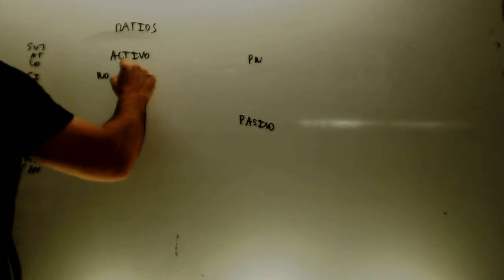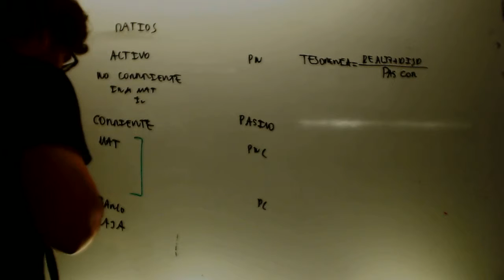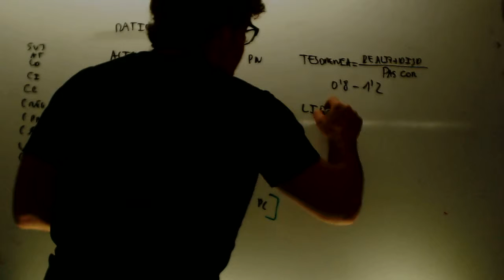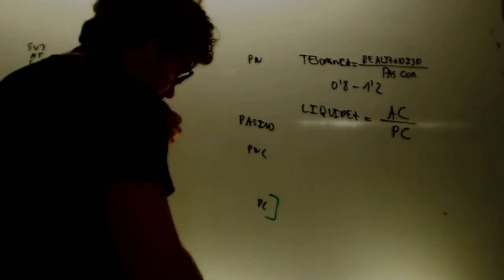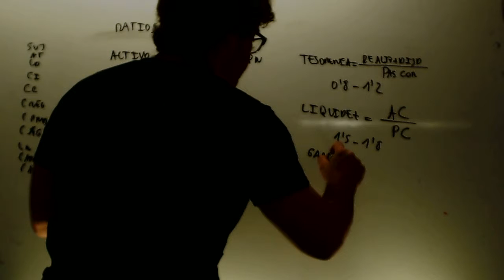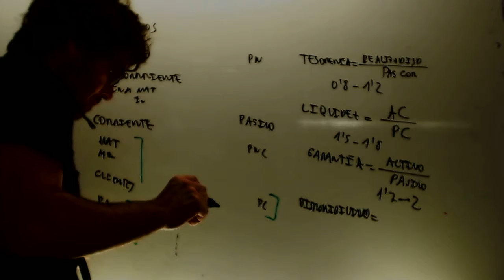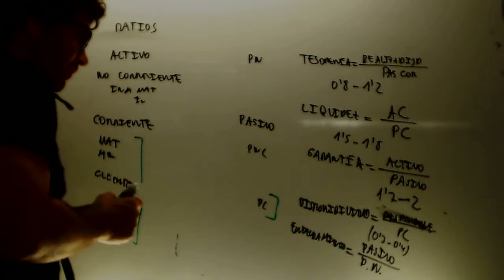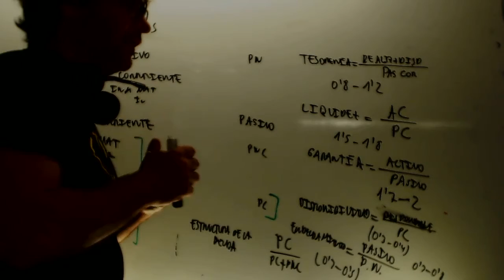Ratios economicos Economia 2 Bachillerato Academia Usero Estepona